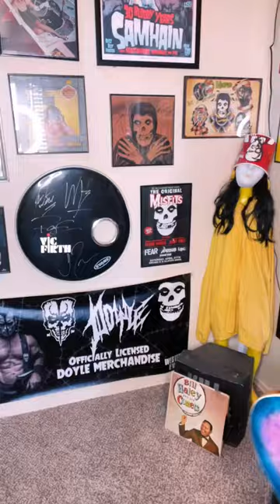Holy Wars…The Punishment Due by Megadeth